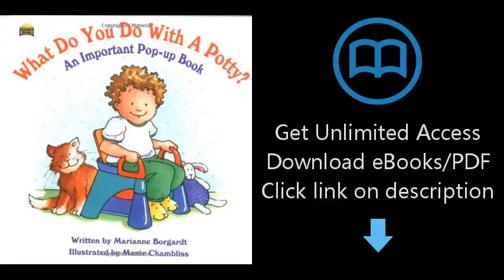Download What Do You Do With A Potty? An Important Pop-up Book PDF